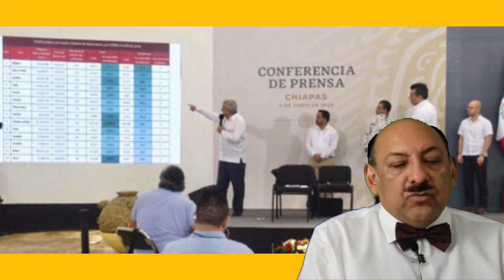Reporte conferencia mañanera desde CHIAPAS! Conferencia 4 de junio 2020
En esta ocasión les traigo  el tradicional reporte de la conferencia mañanera y para no perder la costumbre en la nochesita

También les pido que sigan apoyando y visitando todas mis redes sociales, SÍ LES GUSTA EL CONTENIDO Y ESTA EN SUS POSIBILIDADES AYUDEN AL TeamMolécula con un donativo en PAYPAL (en la página principal de youtube pueden encontrar el link)